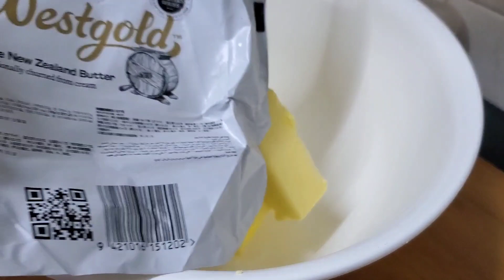Resep Nastar Lumer kokoh Anti Bleber. Dengan selai Mangga bikin Nagih.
Bahan Adonan
500 Terigu
50 g Maizena
garam
350 Butter / Mentega
2 SDM susu bubuk
2 kuning telur
75 g gula halus.

selai
Mangga
gula
garam
lemon Juice

poles
Kuning telur
Susu kental manis
Minyak